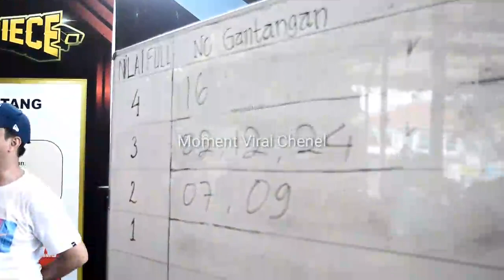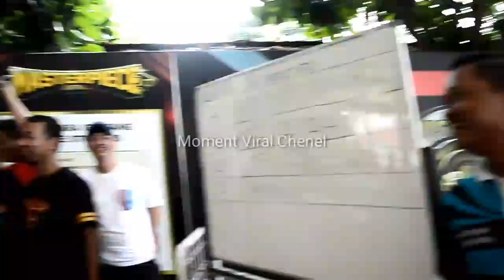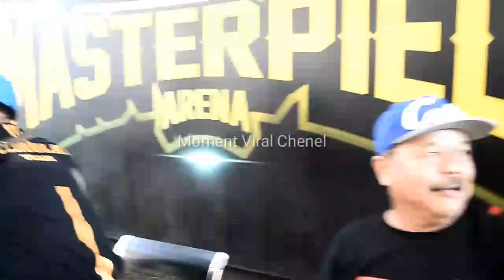KEBAKARAN!! MURAI BATU CAKRA MILIK MR BUDI RX KING DARI SRIMULAT SF KONCER MUTLAK DI PMM